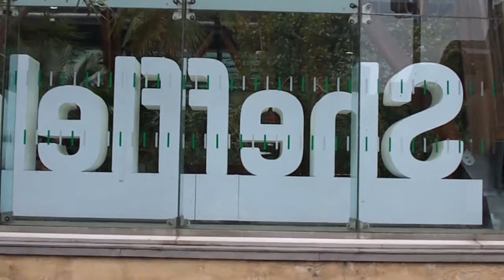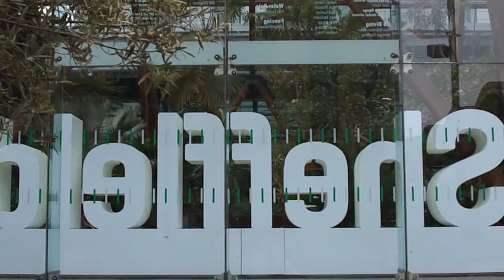Video Log 6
Today I took a trip over to sheffield and I had a sit for a short time in the peace gardens, I hope to be able to get out a few times in the next 6 more days and explore a bit more of Yorkshire, so watch this space.